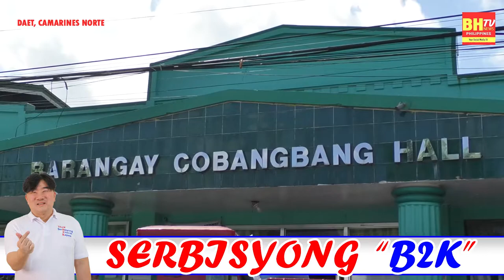SERBISYONG B2K MGA PROGRAMA AT PROYEKTO NI MAYOR BENITO OCHOA NG DAET,CAMARINES NORTE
SERBISYONG B2K MGA PROGRAMA AT PROYEKTO NI MAYOR BENITO OCHOA NG DAET,CAMARINES NORTE LABIS NA IPINAGPASALAMAT NG BRGY COUNCIL NG COBANGBANG AT MGA GURO NG COBANGBANG ELEMENTARY SCHOOL.

SERBISYONG "B2K"